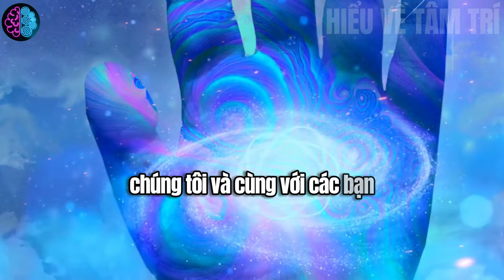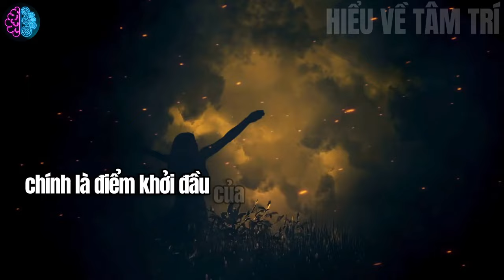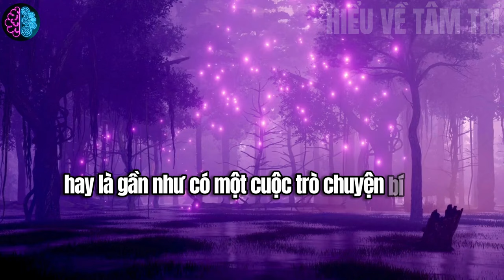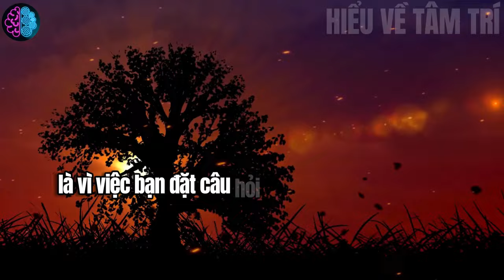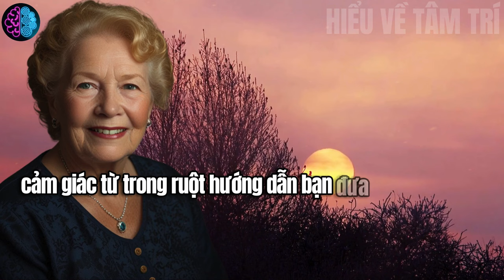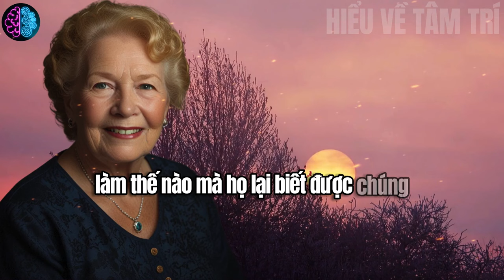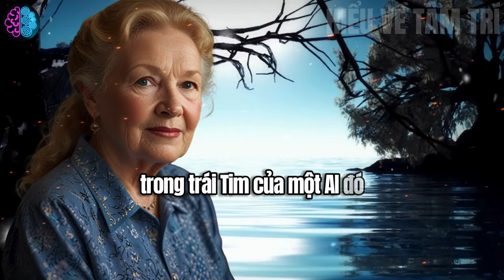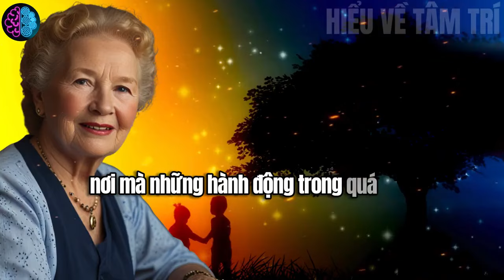[Bật Mí Sự Thật] Ý Nghĩa Ẩn Giấu Của Dấu “ M” Trong Lòng Bàn Tay Bạn ✨ Dolores Cannon